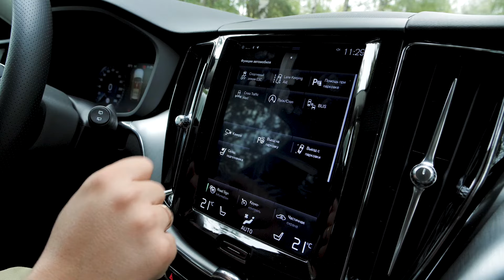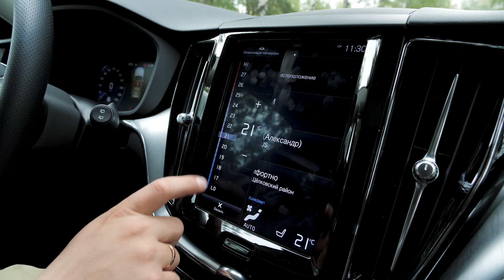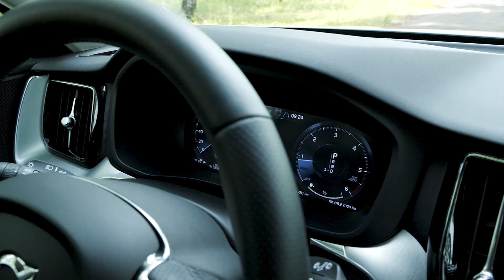Volvo XC60: почему ОН, а не НЕМЦЫ? Подробный тест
— Какие Volvo XC60 есть в наличии у дилеров и сколько они стоят

Куда смотреть:
1:20 – интерьер
6:03 – второй ряд сидений
7:27 – багажник
8:38 – 5 фишек Volvo XC60
9:29 – езда

Продажи Volvo на российском рынке растут, однако шведам ещё очень далеко до немецкой тройки и Лексуса. При этом скандинавские машины стоят сравнимых с моделями конкурентов денег. Может быть, Volvo незаслуженно обделяют вниманием? Разбираемся на примере самой востребованной модели шведского бренда на нашем рынке – XC60 второго поколения.